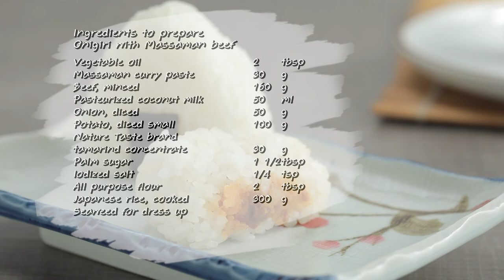ข้าวปั้นมัสมั่นเนื้อ สูตรเด็ด ทำง่าย สไตล์ "อ.ยิ่งศักดิ์"